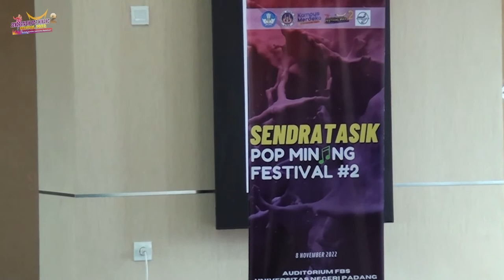PASAN BURUANG - CANOPHIUS DECTA ☢️ SMAN 3 PADANG 🎤 SENDRATASIK POP MINANG FESTIVAL 2022